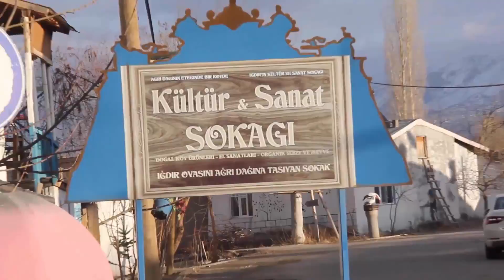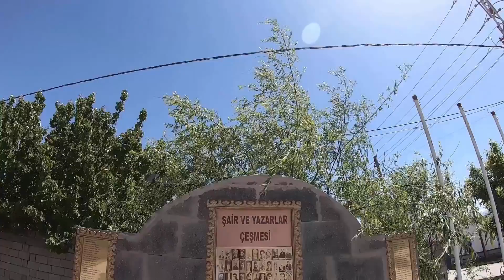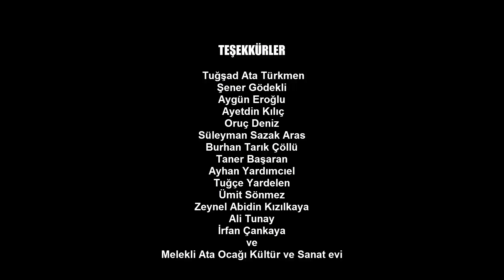IĞDIRIN KÜLTÜR BAŞKENTİ MELEKLİ TANITIM FİLMİ